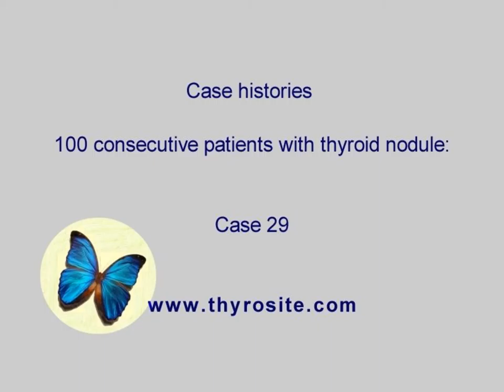100 consecutive patients with nodular goiter - case 29